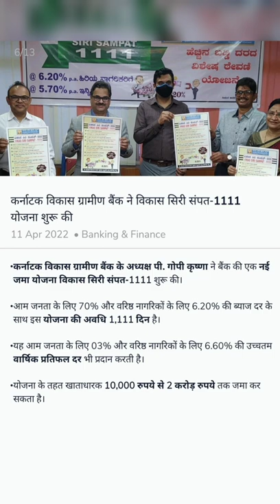Karnataka Vikas Grameena Bank launches Vikas Siri Sampath - 1111 scheme gk india 🇮🇳